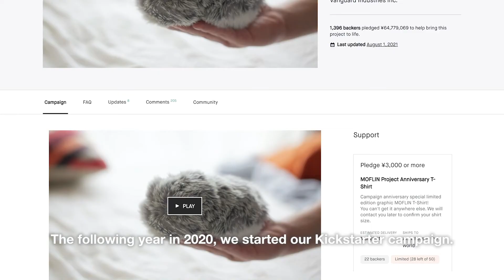Moflin - An AI Pet with Emotional Capabilities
Always together. An AI Pet that’s just like the real thing.

An AI Pet with Emotional Capabilities
 Moflin is an AI Pet created from a totally new concept. It possesses emotional capabilities that evolve like living animals.